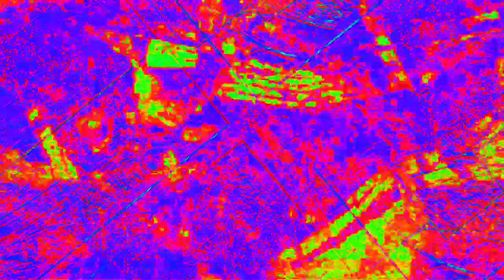[EPILEPSY WARNING] Movie 23 02 15 05h08m36s